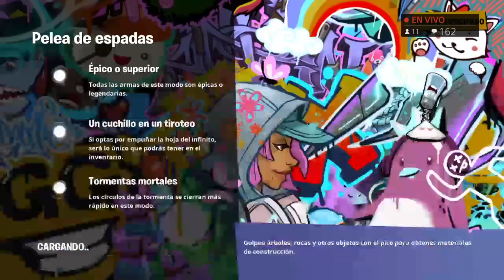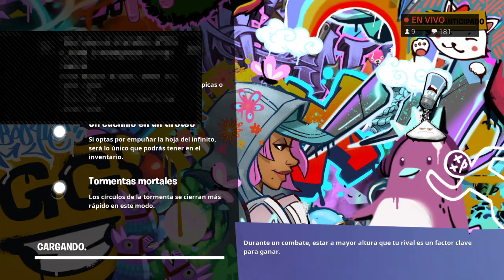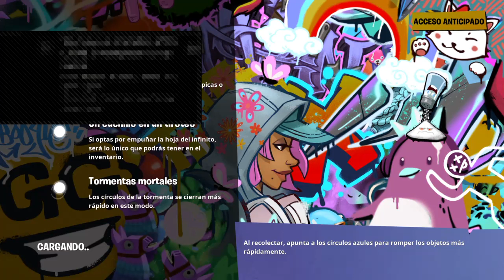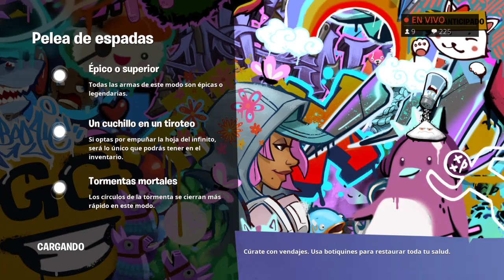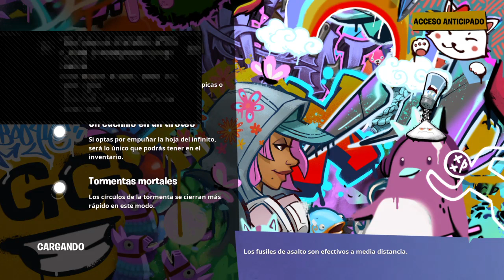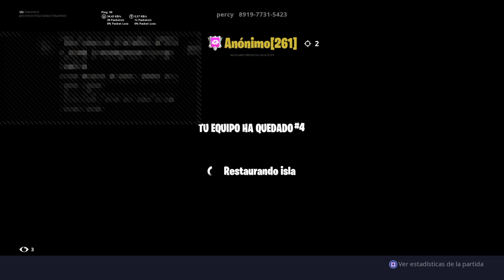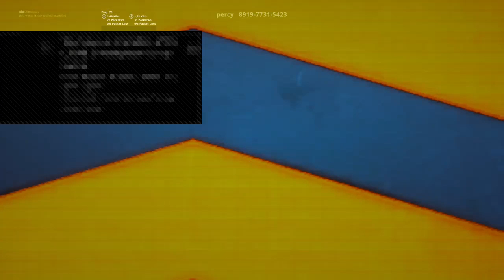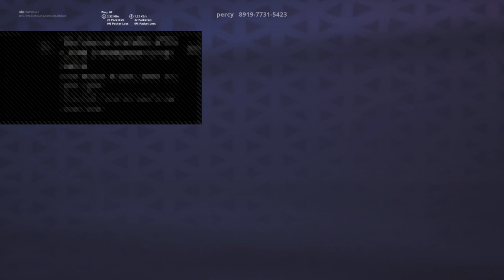Fortnite-320 Subs Y Sorteo 10 Gift Card-Chamo0623